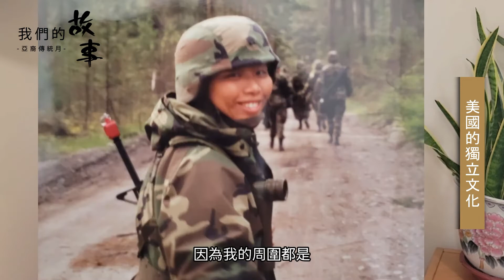我們的故事 | Alice劉 - 美國的獨立文化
【我們的故事】- 美國的獨立文化
主講人：Alice劉

“亞裔傳統月”特別節目